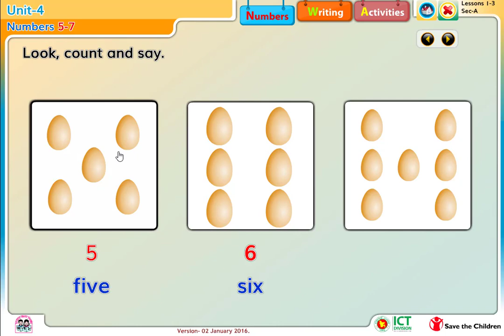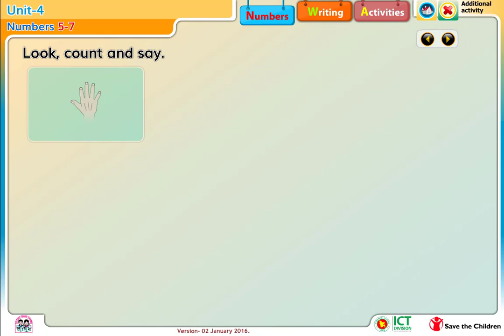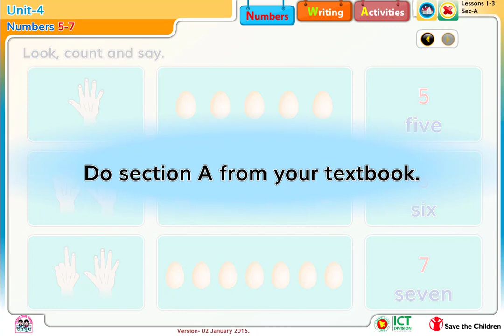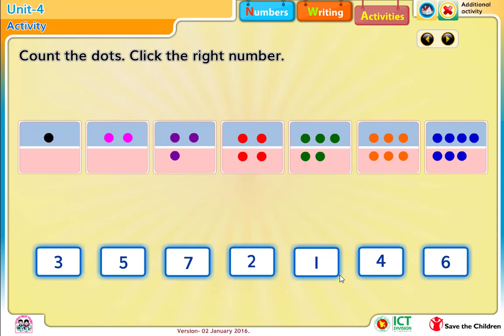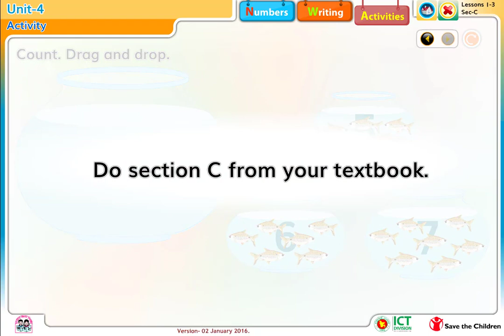Unit-4 Numbers 5-7 Lesson 1-3